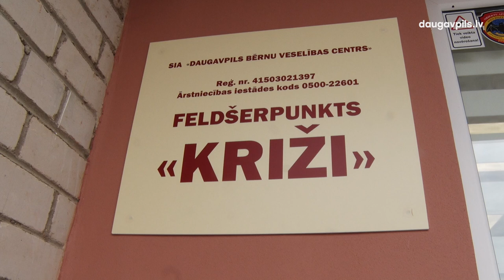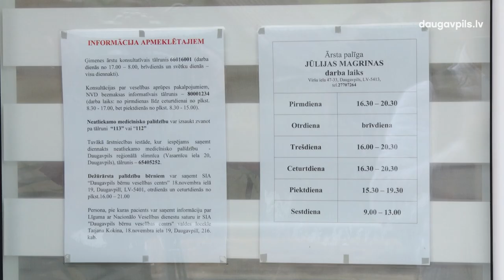Križu apkaimē sāk darboties doktorāts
Daugavpils attālākās Križu apkaimes iedzīvotāji turpmāk varēs saņemt primārus veselības aprūpes pakalpojumus blakus savai dzīvesvietai: no 1. oktobra Viršu ielā 47 sāk darboties doktorāts, kur pacientu pieņemšanu veiks sertificēts ārsta palīgs un četri ģimenes ārsti.